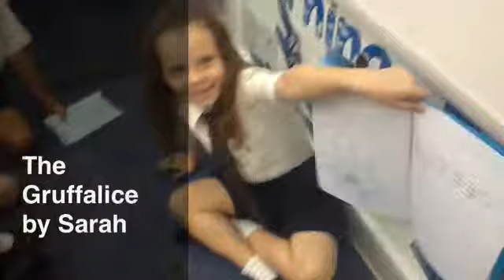Sarah reads her version of The Gruffalo, The Gruffalice in school